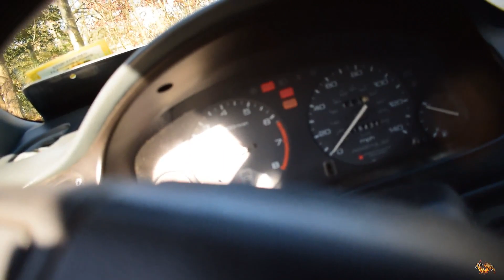Slippery Vlogs #8 - Shredding Motos and Zac Crashes Hard!!!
Slippery Films Back again for vlog #8 at NJ Field of Dreams Practicing for LLQMX Qualifiers. Almost the end of the day and Zac takes a huge crash so watch the video all the way.

FOLLOW ALL THE BOYS ON INSTAGRAM!
HEAD OVER TO THE MERCH SITE AND GRAB YOU SOME HOODIES AND SHIRTS!!